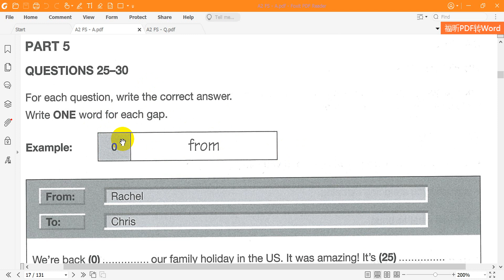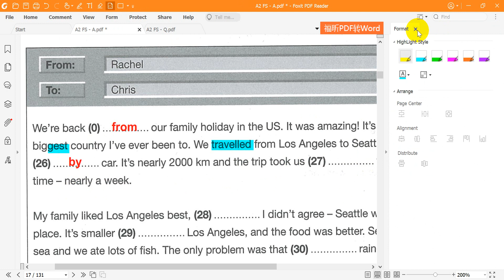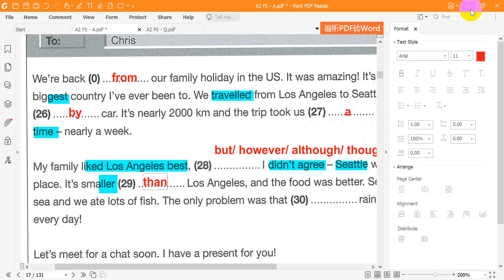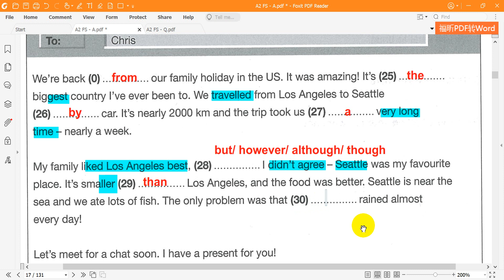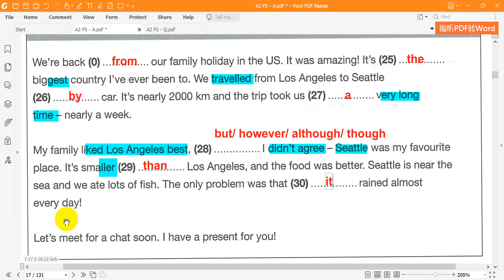Cambridge A2 KEY for schools 1 Reading Test 1 Part 5